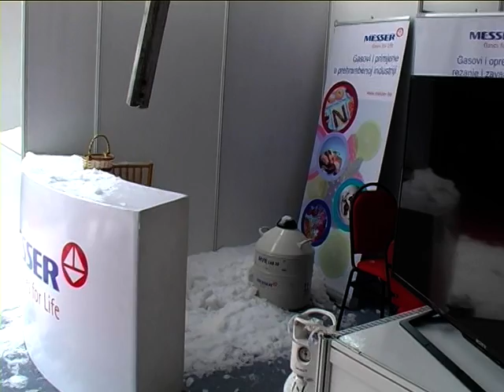Sajam Grapos expo 2017 zatvoren zbog štete na hali koju je izazvao snijeg